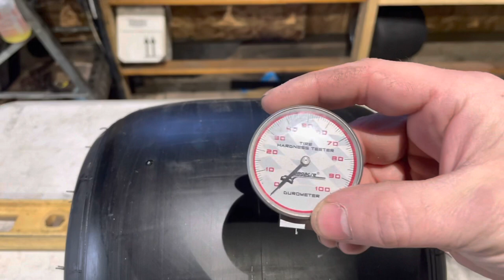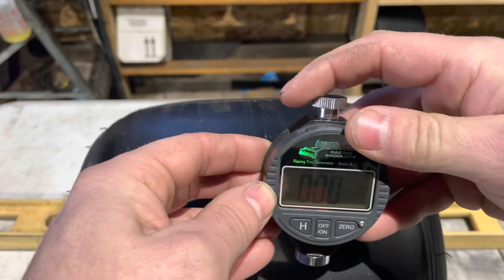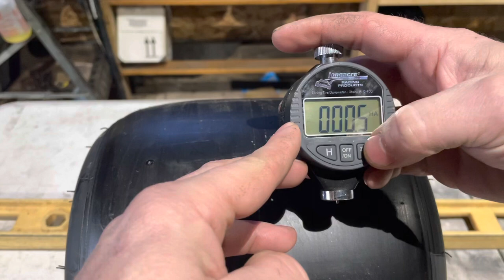Using A Tire Durometer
The basics of using a kart tire durometer to determine the hardness of a kart tire.

Longacre

I have been informed that rolling the durometer is the proper method.  Although I still think consistency is key either method you use.